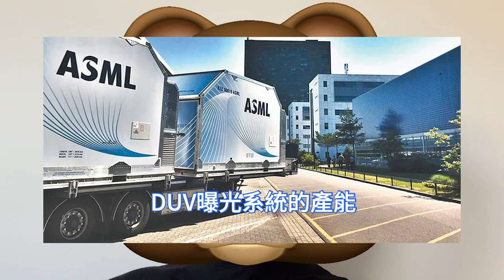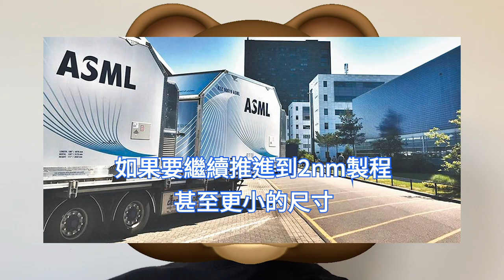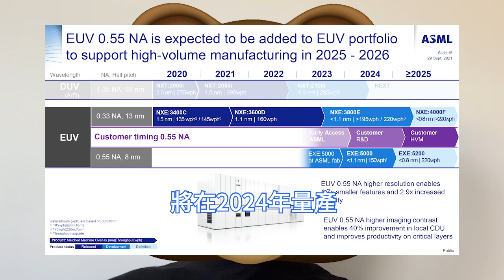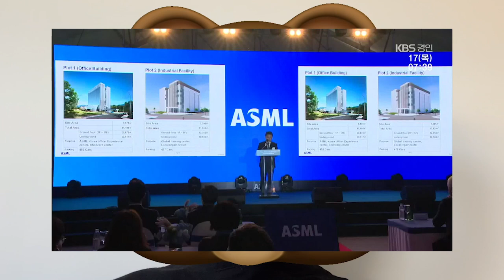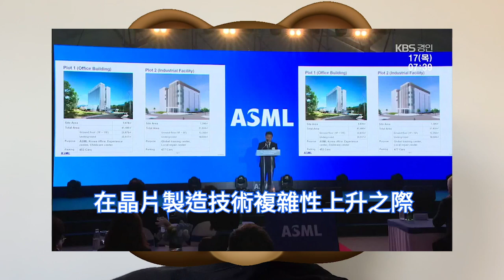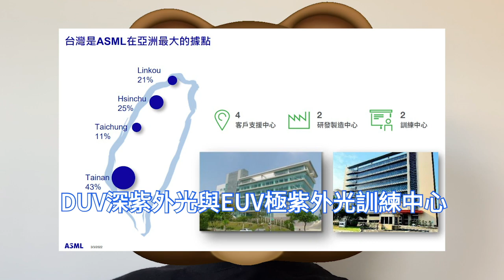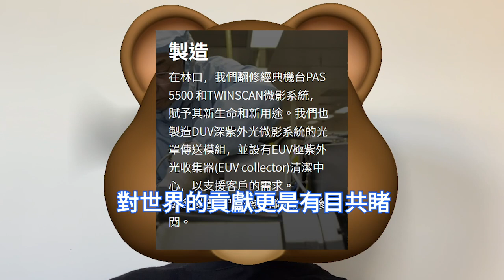史上最狠！ASML超巨投資台灣，新北市狂建新廠房。林口工一產業園區樂瘋，瞄準全球2nm晶片機台。一期300億新台幣，重點拓展研發部門。High-NA EUV曝光機2024年出貨，每台價格3億歐元。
台積電、三星、英特爾等頭部的晶圓製造廠商也正在大力投資更先進的3nm、2nm技術，以滿足高效能運算HPC等先進晶片需求。 ASML新一代高數值孔徑High-NA EUV曝光機，成為了爭奪的關鍵。

ASML在韓國華城市，維修中心和工程師培訓中心專案，在11月中旬舉行了開工儀式。為此，ASML執行長也親自來到韓國，與韓國政府官員及半導體行業人士共同參與開工儀式。

台灣媒體報導，11月下旬，ASML副總裁帶隊訪台，宣布將於2023年7月，啟動在台灣新北市林口工一產業園區的投資案。這也將是ASML有史以來在台灣最大的投資金額。